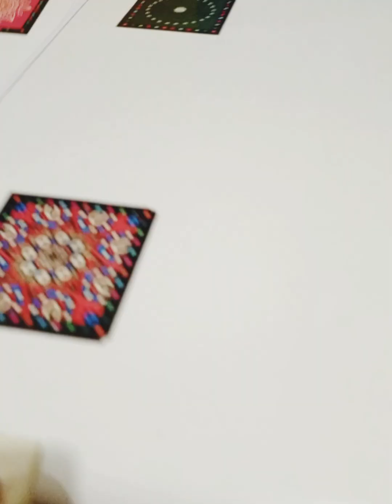Dawat || Mehman || Amazing birthday gift 🎁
Hey guys. in this vlog I wil show you a little bit cooking, and a birthday gift, hope you will be enjoy this vlog.